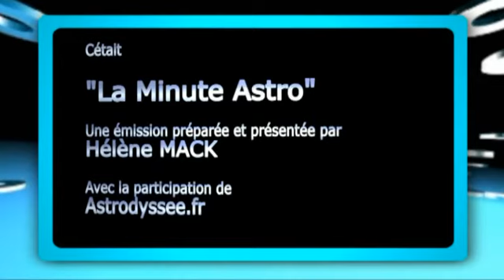La Minute Astro : horoscope du Lundi 22 Juillet 2013.